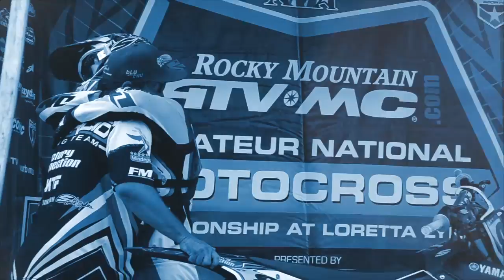bLU cRU Dominance at Loretta Lynn's 2014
It was a sea of blue at the 2014 Loretta Lynn MX Amateur National Championships. Yamaha is proud to support its amateur riders and thankful for all of those who made it such a successful year for the YZ Nation.